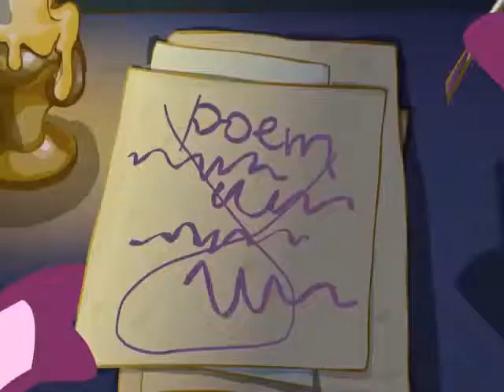пить водки на | YTP+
твики сарян